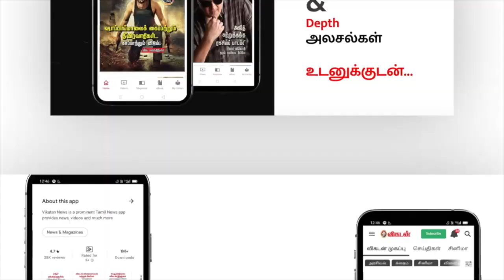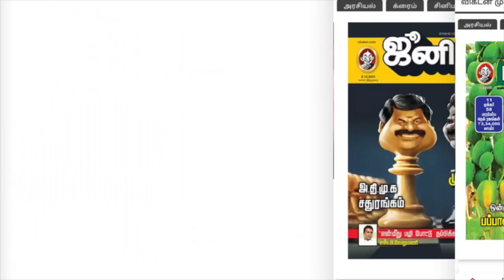ஏன் திருநீறு பூசுகிறோம்... நாத்திகர் கேள்வியும் வாரியார் சுவாமி பதிலும் | Saraswathi Ramanathan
கோயில் இல்லாத ஊரில் குடியிருக்காதே என்பது ஆன்றோர் வாக்கும். நம் கோயில்கள் நம் பழைமைமரபின் நீட்சி. இதில் அடங்கியிருக்கும் தத்துவங்களும் தாத்பர்யங்களும் அநேகம். கோயிலுக்குப் போவதில் இருந்து திருநீறு தரித்துக் கொள்வதுவரை நாம் செய்யும் அனைத்து செயல்களுக்கும் பின் இருக்கும் காரணங்கள் என்ன என்பது குறித்து விளக்குகிறார் முனைவர் சரஸ்வதி ராமநாதன்.

வி.ஐ.பி. ஆன்மிகம்